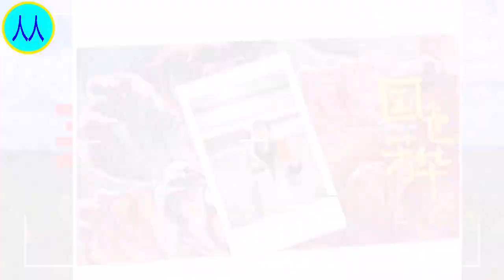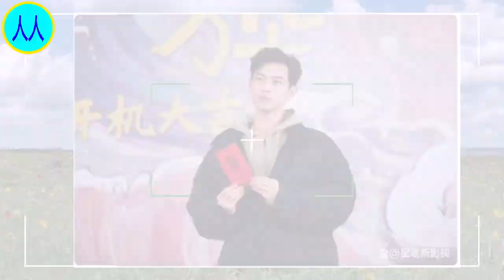《国色芳华》正式开拍，杨紫再演古装大女主，二搭李现太惊喜！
0
0